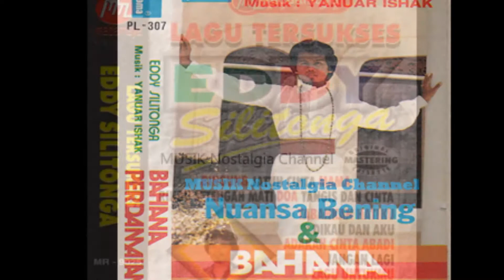EDDY SILITONGA -- BUNGA BUNGA BANGSA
Terima Kasih